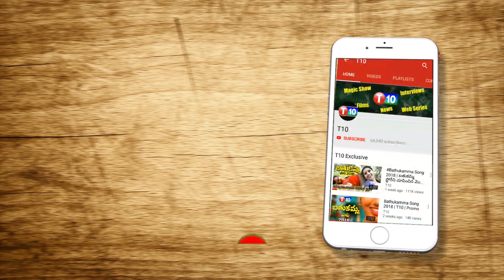వాతలు పెట్టి.. మీడియా ప్రశ్నలకు నిర్మల విచిత్ర సమాధానంModi | Niramala Sitharaman | Veeraiah Analysis